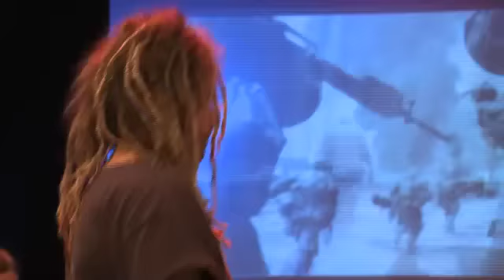FREYGANG-BAND: Steil & Geil / Heimatfront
Anarchie & Ozean, Freygang-Band & Freunde, Live im Kesselhaus, 12. Mai 2012